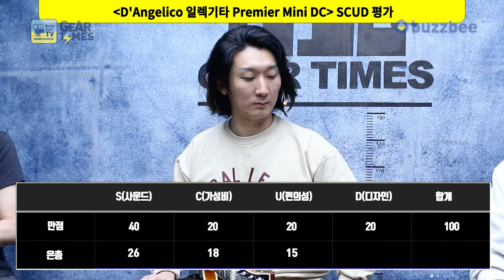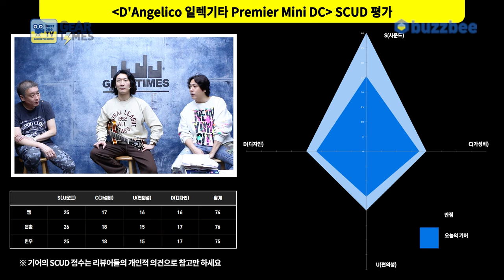[GearTimes 4139회] 디안젤리코 D'Angelico 일렉기타 Premier Mini DC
디안젤리코 D'Angelico 일렉기타 Premier Mini DC

0:00 오프닝
3:01 스펙(Spec)
3:49 사운드 테스트(Sound test)
10:24 시연 (Demo)
12:14 한줄평
13:43 점수